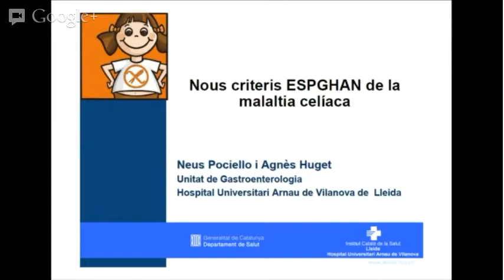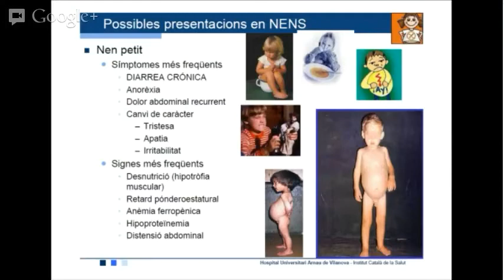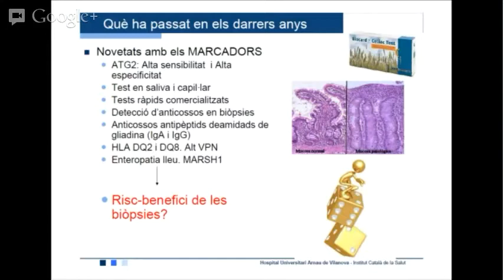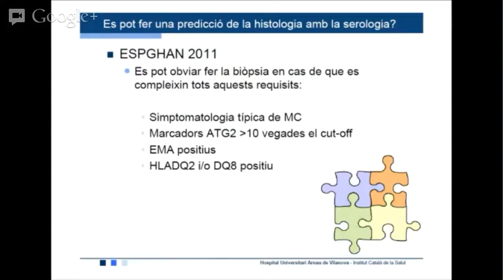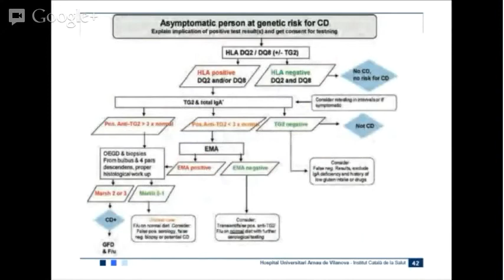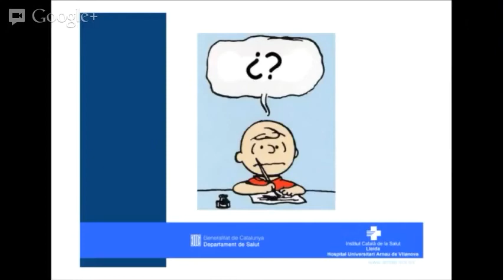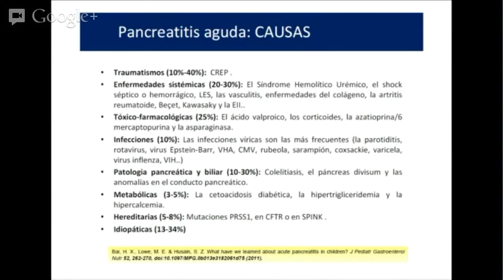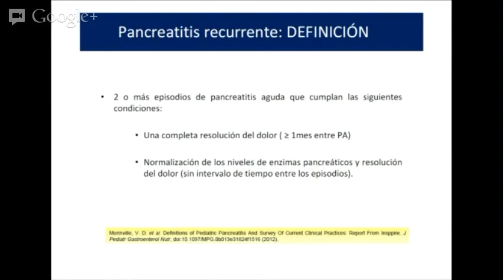Actualització en Gastroenterologia Pediàtrica. Celiaquia i Pancreatitis.